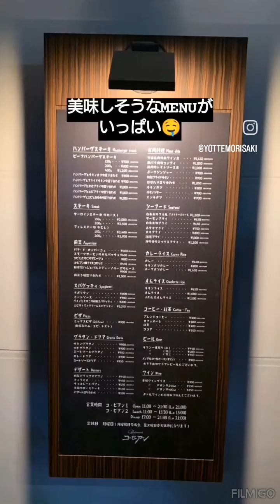【関東】【千葉県】【旅行】